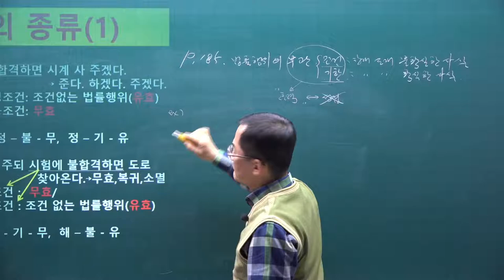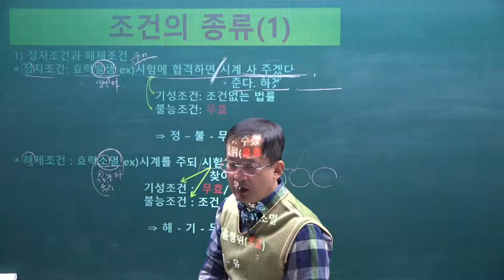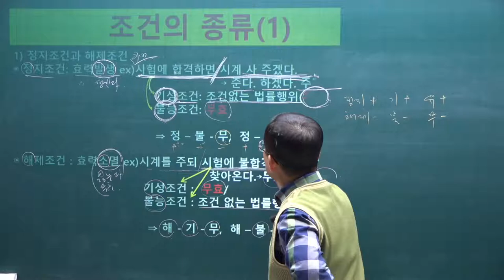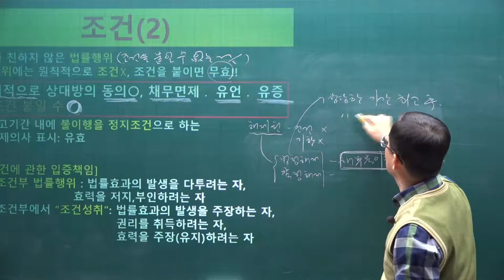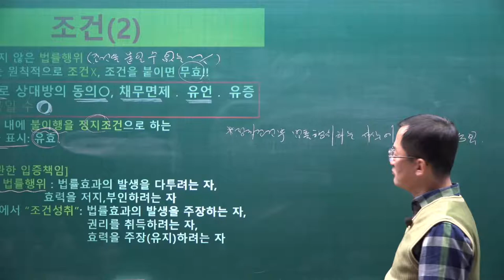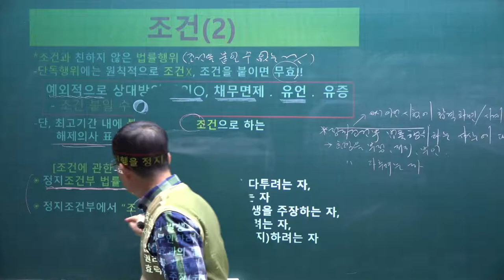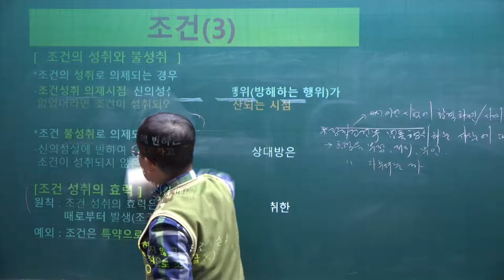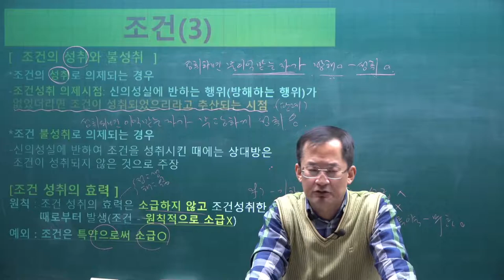[공전무] 2021년 공인중개사 민법 기본이론 18강